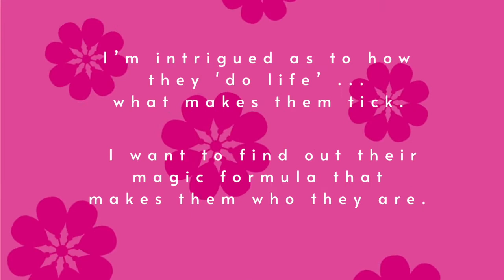Happiness Hive Podcast: Ep 13 with bonus - Arlene Stepputat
The Happiness Hive podcast is all about me, Catherine Bowyer, chatting with women from around the world who I admire and who inspire me. I’m intrigued as to how they ‘do life’ – what makes them tick. I want to find out their magic formula that makes them who they are.

In this episode of the Happiness Hive Podcast, Catherine chats with end-of-life Doula Arlene Stepputat. When her father died suddenly four days before her 12th birthday and right before Christmas, Arlene’s journey with death and dying began. By the time she turned 38, she had lost friends and family through everything imaginable — suicide, murder, accident, illness — and she was nearly killed by a drunk driver herself. Listen in as she shares with us some of her journey and how it brought her to truly understand death as a sacred teacher.

 In this episode you'll also hear:
- What it’s like being neighbours with Oprah Winfrey and Prince Harry
- Growing up watching the Broadway hits as part of school field trips
- How the grieving brain affects us physiologically
- What an end-of-life doula does and how they help support families
- Why Arlene is passionate about putting death back in its rightful place as a cycle of life... and so much more!

Dying in Grace You Tube

This podcast is produced by Nikki O'Brien from Quintessential Being

Hugs & happiness,
Catherine and the Happiness Hive Team